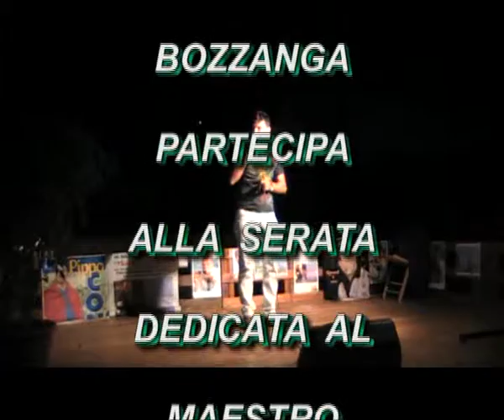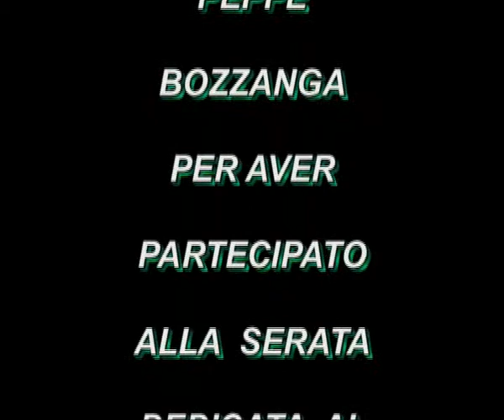PEPPE BOZZANGA A CANTATO AL CANALICCHIO CT.avi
PEPPE BOZZANGA HA CANTATO COME OSPITE DELLA SERATA , DEDICATA AL GRANDE MAESTRO MARIO MEROLA . CI HA FATTO ASCOLTARE  DUE  BRANI DEL SUO CD .DE CURTIS .